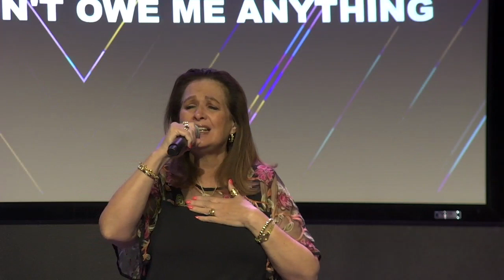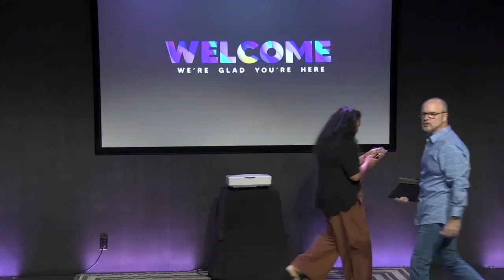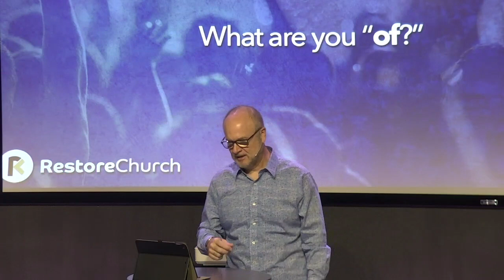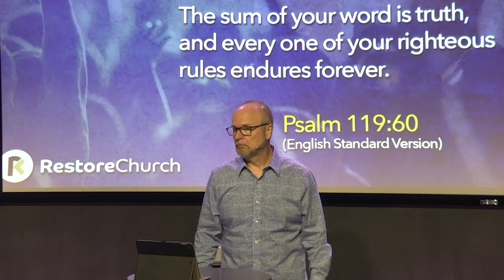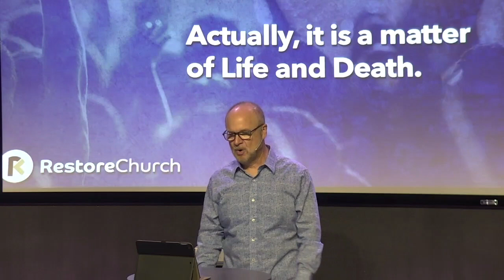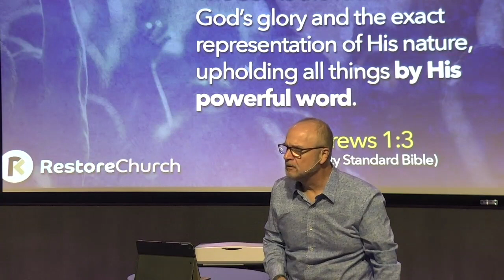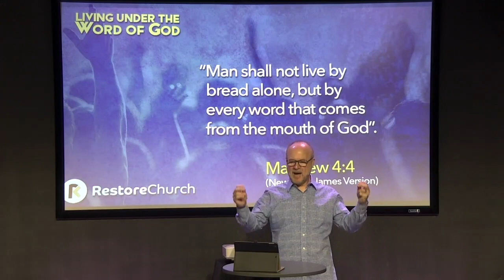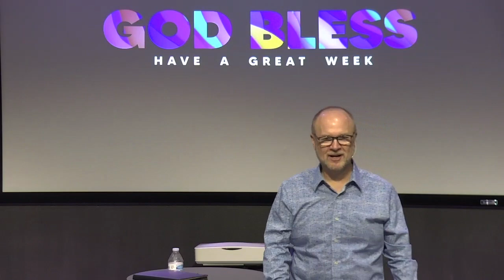Sunday @ Restore - "Living Under the Word of God"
Sunday Worship Experience of August 13th, 2023 from Restore Church in Torrance, California, featuring Pastor Tim Smith with Part 2 of the Series; "Of God"